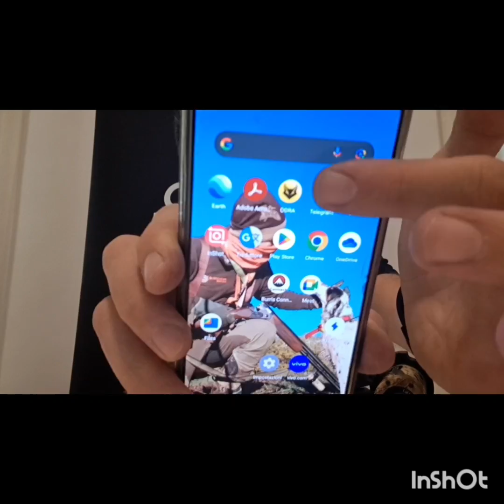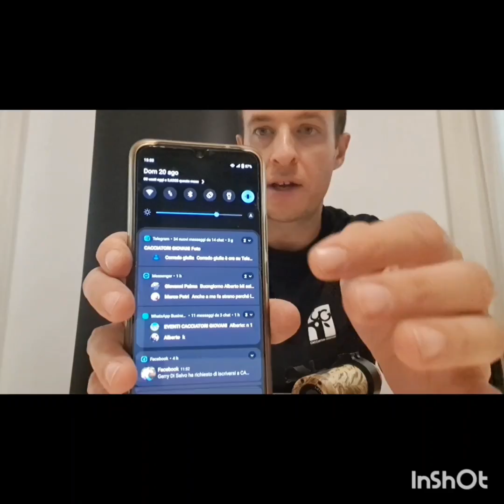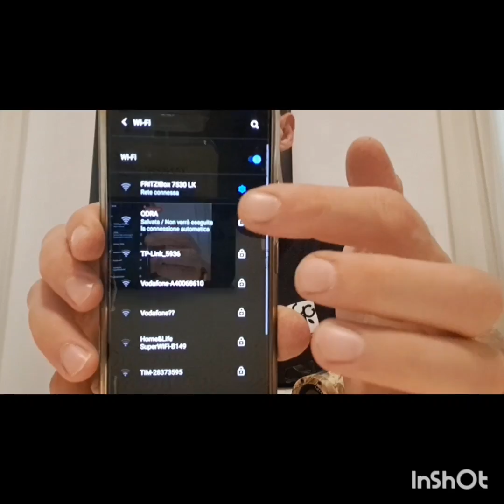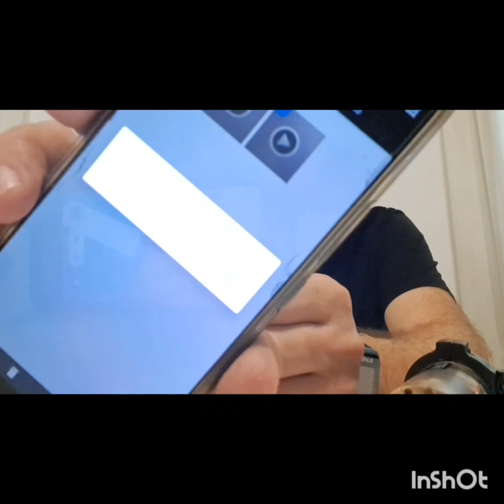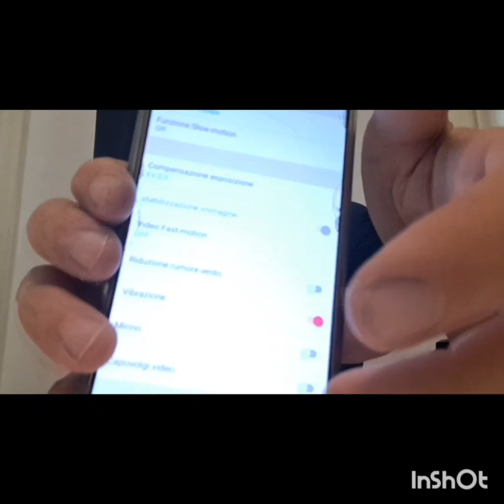A caccia con ODRA CAM.... telecamere 4k , funzionamento